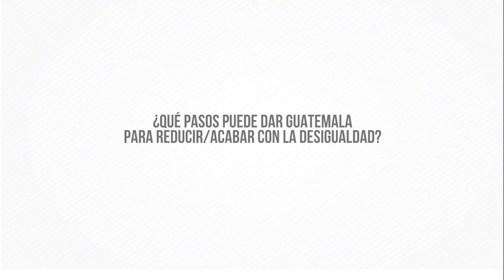PresupuestoJusto - Juan Alberto Fuentes Knight Oxfam Internacional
Juan Alberto Fuentes Knight, presidente del Consejo de Supervisoras de Oxfam Internacional, presenta algunas medidas que han contribuido en América Latina a reducir la desigualdad. Declaraciones dadas tras el Foro Debate PresupuestoJusto2016, ¿un presupuesto para la igualdad?, realizado el 23 de noviembre de 2015.